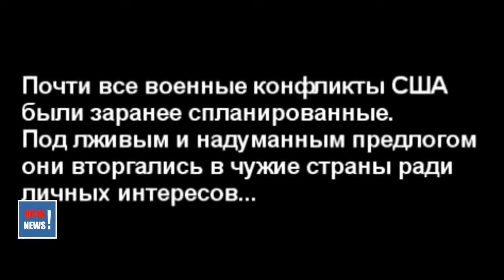ЖЕСТЬ ! Новости сегодня Путин вся УЖАСНАЯ правда о США УКРАИНА